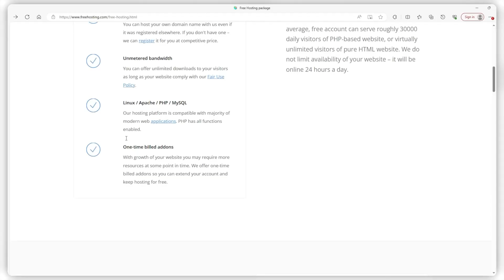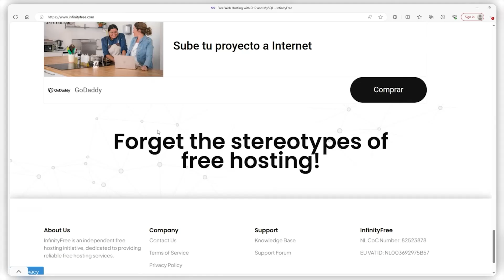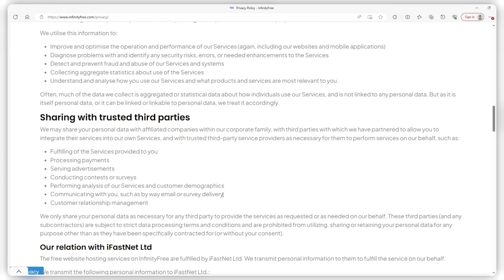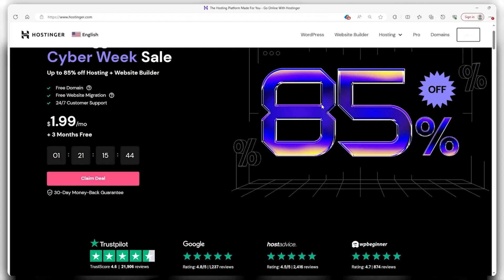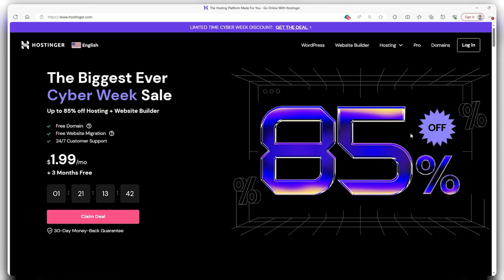Best Free Hosting Services in 2026 (That Actually Work!)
Discover top-notch best free hosting services for 2026! Explore reliable options that deliver quality without the cost.

Timestamp Sections:

0:00 - 0:25 [Intro]
0:26 - 1:24 [FreeHosting]
1:25 - 2:10 [InfinityFree]
2:10 - 3:04 [000webhost]
3:04 - 3:57 [Final Thoughts]
3:57 - 4:35 [Outro]

In the world of web hosting, there's a lot of options for you to pick from especially paid ones. But what about those that are free, it seems that with whatever service pops up, there's always going to be a free alternative, though they tend to be overlooked and might have limitations on things that hold people back from using them.

So in today's video, we're going to take a look at three different web hosting platforms that are free and see what the catch is.

Free hosting is the first option that we have. It's really straightforward since the onboarding process is hassle-free, requiring no credit card information for verification. It also has a swift account approval time of around 10 minutes, allowing you to quickly dive into website developments. What they offer is a basic control panel, 10 gigabytes of storage, and unlimited bandwidth catering to the needs of the majority of websites. Not to mention that integration with WordPress is seamless, and users can even connect a custom domain at no additional cost.

Next up is Infinity Free, which offers an enhanced free hosting experience, boasting additional perks such as SSL certificates and cPanel access. The absence of credit card requirements and verification simplifies the onboarding process. Infinity Free grants unlimited storage, bandwidth, and features like add-on domains and subdomains. Though despite the feature-rich offering, users must contend with pervasive ads across the control panel and website impacting the overall user experience.

And the third one Triple A Web Host is actually a part of a very well-known web hosting platform called Hosting or so Triple A Web Host provides free hosting but with a unique twist because interestingly, it allows you to show adult content. But as great as that might be for some, everyone faces a stringent 300 megabytes storage limitation. I mean, their automated tools ease the process of setting up a website. But the storage limitation can be a significant drawback for anyone with larger content needs. Triple A Web Host's automatic verification streamlines the signup process, but users should be wary of the lack of warnings before exceeding storage limits, which can result in data loss. So while it may be suitable for simpler websites and even supporting free domains, Triple A Web Host might not be the ideal choice for complex sites due to its storage complaints.

So it's apparent that even with free hosting platforms, you're always going to lack something or pay for it in other ways, raising the question of whether or not it's actually doing you any favors. Because if you consider Hosting or, for example, they offer feature-filled plans that include things such as free domains, SSL certificates, WordPress integration, and 100 gigabytes of storage for just $2. With their premium web hosting plan, the race panel is also a modern version of the cPanel that is faster and optimized for Hosting or to make accessing different parts of the website a real breeze, not to mention their AI Website Builder alongside WordPress integration.

And with that, we wrap up this video, hopefully you got a better idea of what's out there in terms of free web hosting platforms. And now you can weigh your options accordingly. You can also visit that link to see if you like Hosting and if it suits your needs. As for now though, that is all for me. Until next time, take care and I will catch you then.

Hope you enjoyed my Best Free Hosting Services in 2026 That Actually Work! Video.